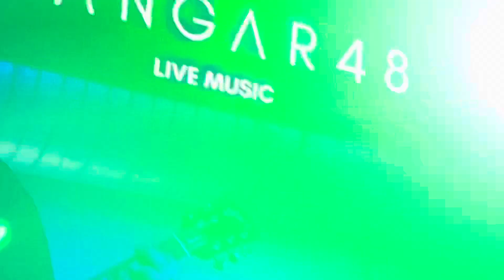Two Witches en Madrid 2.11.2024